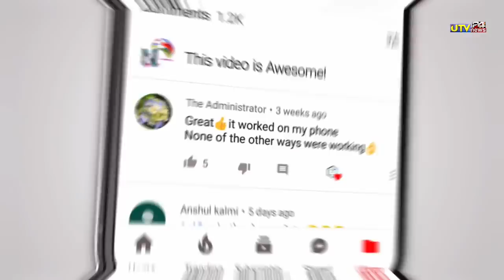मोहम्मद शमी ने लिया क्रिकेट से सन्यास | Mohammed Shami retirement news today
1000 sub complete on 5/7/19
10000 sub complete on 1/8/19
100k sub complete on 12/08/19💯
200K sub complete on 30/08/2019👍
300k sub complete on 29/09/2019👍
400k sub complete on 02/11/2019
500k(0.5million) complete 19/12/19💗
600k sub complete on 10/2/2020👌
700k sub complete on 01/04/2020
800k sub complete on 25/10/2020